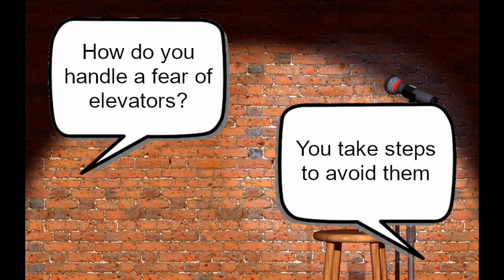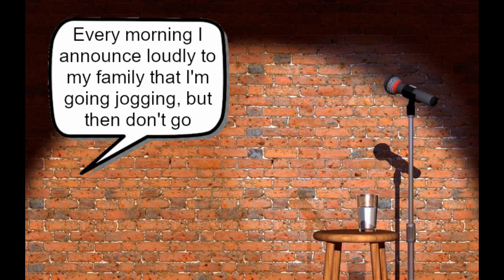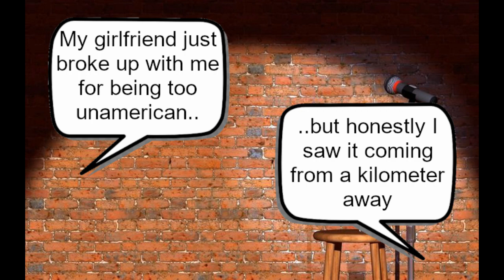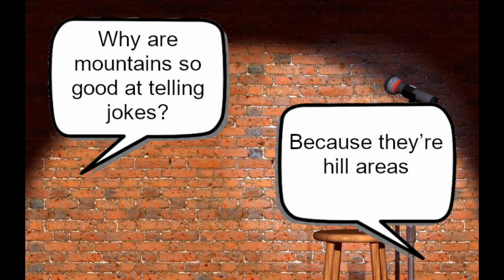What do you call an ugly dinosaur?